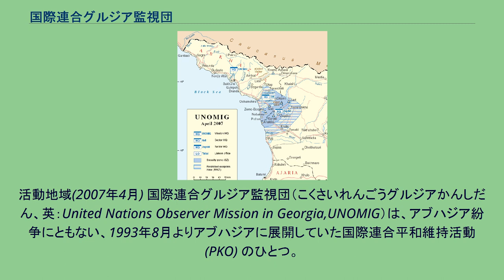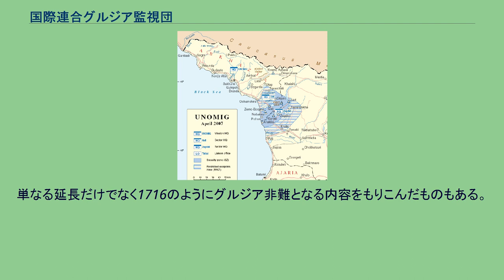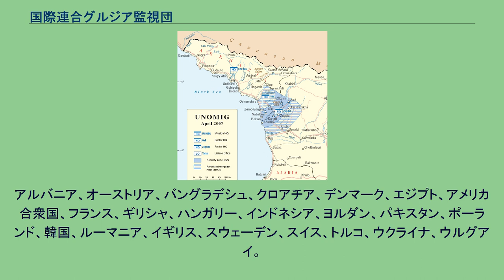国際連合グルジア監視団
活動地域(2007年4月) 国際連合グルジア監視団（こくさいれんごうグルジアかんしだん、英：United Nations Observer Mission in Georgia,UNOMIG）は、アブハジア紛争にともない、1993年8月よりアブハジアに展開していた国際連合平和維持活動 (PKO) のひとつ。
1993年8月24日に採択された国際連合安全保障理事会決議858などに基づき、停戦監視業務を行う。
ただし1993年7月の停戦合意は同年9月に紛争が再燃したため、同年11月から任務は停戦監視から、紛争当事者とロシア連邦軍との間の相互連絡の維持と現地状況モニタリングに変更され、平和維持軍としての役割はCIS平和維持軍として唯一派遣しているロシア連邦軍が実施していた。
ロシア軍の平和維持軍としての地位は1994年5月16日のアブハジア自治共和国最高会議議長の同意により、CIS平和維持軍がこの地域に駐留することを1994年7月21日国際連合安全保障理事会決議937により認定されている。
活動期限は順次延長され、2009年2月15日が期限。
単なる延長だけでなく1716のようにグルジア非難となる内容をもりこんだものもある。
ドイツ、ロシア、ガーナ、インド、ポーランド、スイスなど。